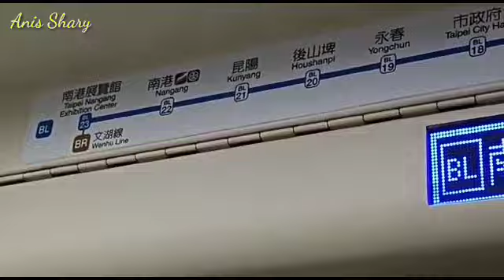Wisata taiwan WISATA DAGOUXI ll gak nyangka dibalik bukit ada tempat beginian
Assalamualaikum warahmatullahi wa barakatuh manteman

piknik lagihh yuukk
di taman wisata taipe
murah tak perlu kantong tebal,naik jein nyampe cuma pake recehan bisa menikmati indahnya dunia gays 😜

mau kesini tonton video nya guyss di situ dah aku jelasin rute untuk sampai ke tempat wisata ini.

Salam sukses,sehat dan bahagia selalu 💞